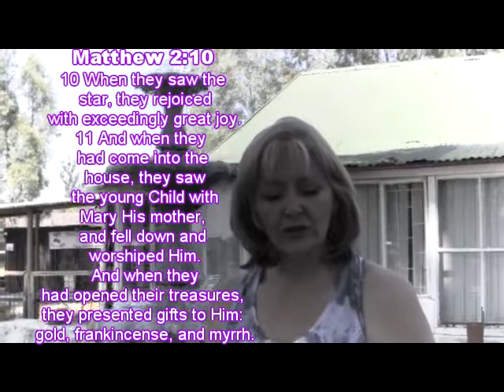Daily Devotion 28th Nov 2012